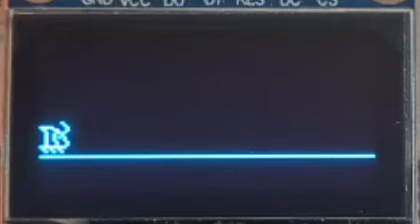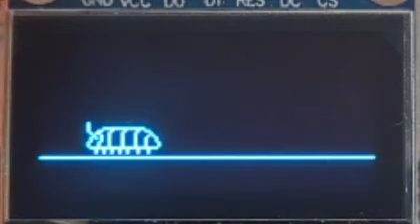2 July 2022